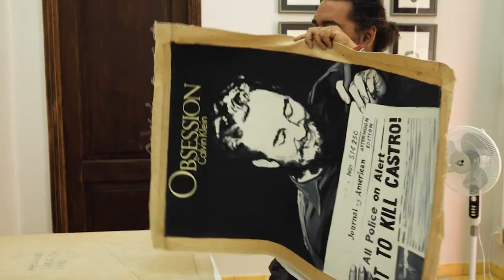La otra isla. Promo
Artistas plásticos, críticos y curadores de arte cubanos comparten sus experiencias al ejercer sus profesiones después de que el gobierno hiciera el intento más significativo por regular al sector cultural y controlar una generación de artistas independientes y conectados mundialmente.